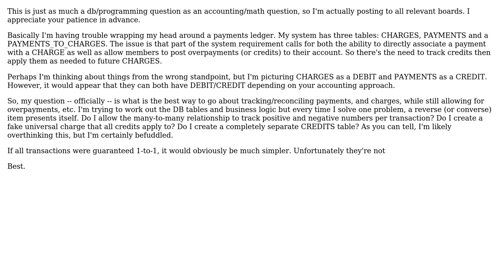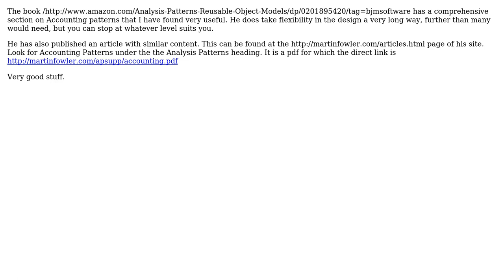Software Engineering: How do I properly design a many-to-many (charges/payments) accounting system?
With thanks & praise to God, and with thanks to the many people who have made this project possible! | Content (except music & images) licensed under CC BY-SA | Music | Images & others | With thanks to user Marjan Venema user humble_coder user Christopher Mahan and the Stack Exchange Network Trademarks are property of their respective owners. You are responsible for your own actions.